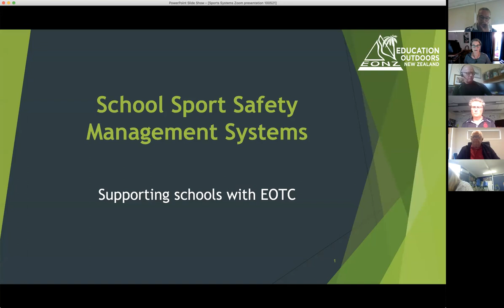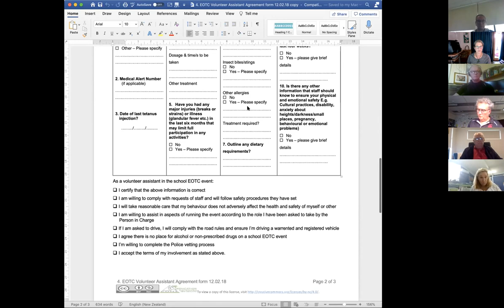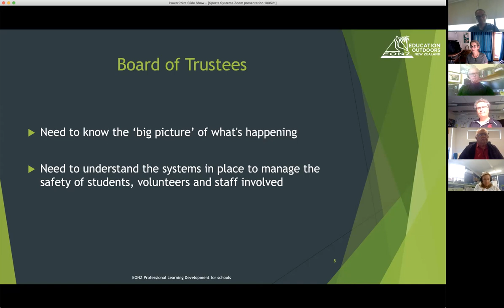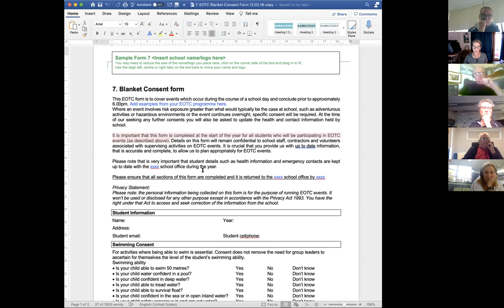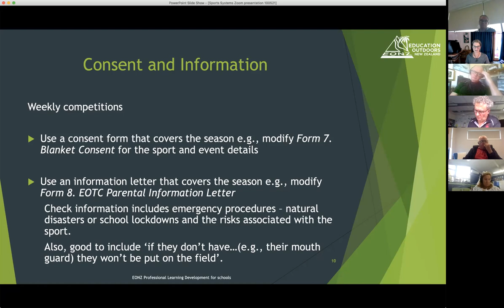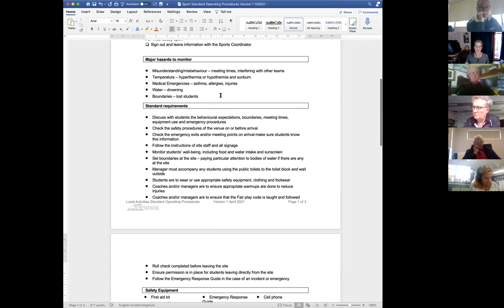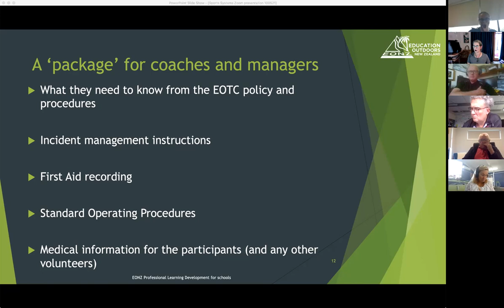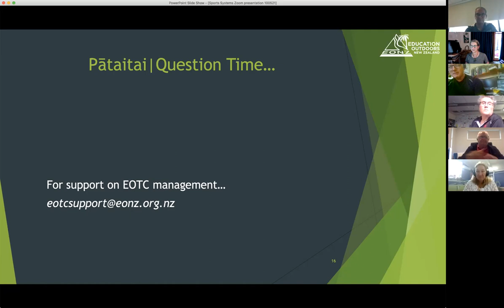School Sport Safety Management Systems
This meeting look at how school sport safety management fits within EOTC management systems, responsibilites and ways to create efficiences.